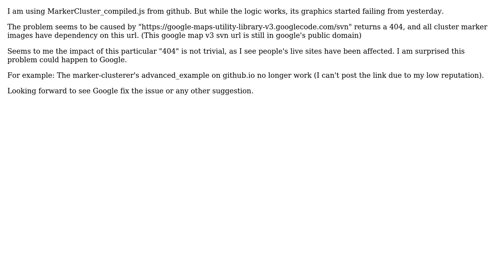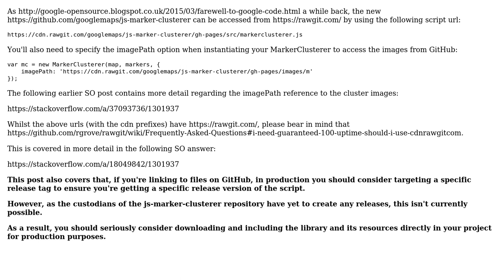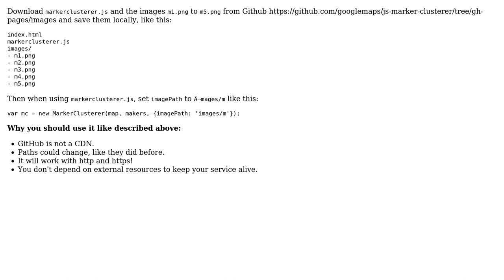MarkerCluster V3 stopped working properly (3 Solutions!!)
MarkerCluster V3 stopped working properly

With thanks & praise to God, and with thanks to the many people who have made this project possible! | Content (except music & images) licensed under CC BY-SA | Music | Images & others | With thanks to user Wouter Hendriks user user1723453 user PeterTheOne user Chris Cook and the Stack Exchange Network Trademarks are property of their respective owners. You are responsible for your own actions.